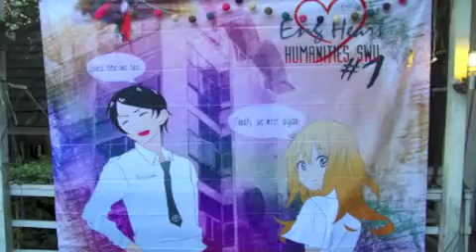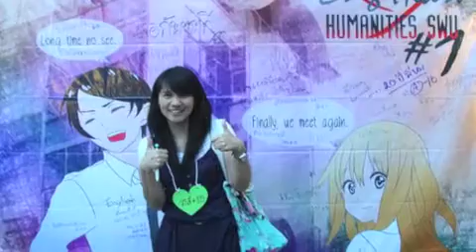Eng Heart Night #1 ไม่รักก็บ้าแล้ว